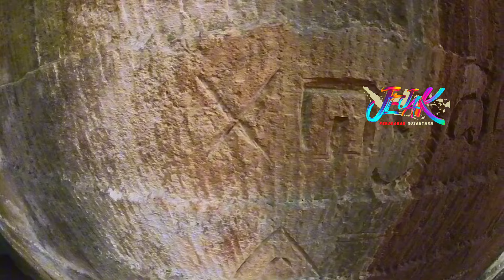Goa Suci Palang, JEJAK Pertapaan Kerajaan Majapahit di Kec. Palang, Kab. Tuban, Jatim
Goa suci ini di percaya sebagai tempat pertapaan Raja dan Petinggi kerajaan Majapahit.